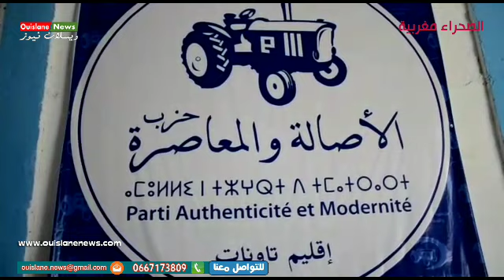تاونات/اللقاء التواصلي للمرشحة باللائحة الجهوية إلهام الساقي بإقليم (ويسلان نيوز)